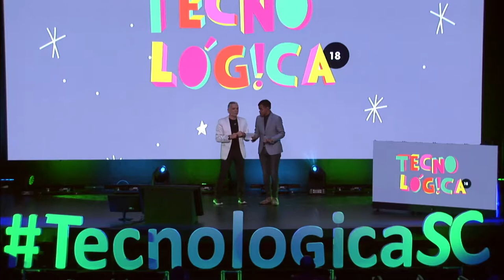Tecnológica 18: Juan Ramón Lucas 'Radio y tecnología'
Charla de Juan Ramón Lucas @JuanraLucas ‏durante Tecnológica18, VIII Encuentro de Innovación y Sociedad del Conocimiento, que tuvo lugar el 16 de mayo de 2018 en Santa Cruz de Tenerife